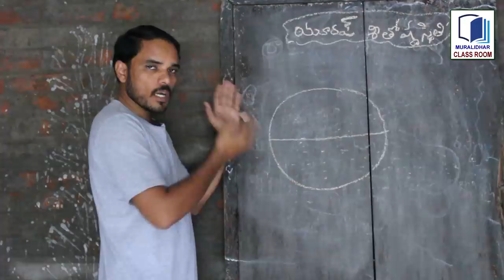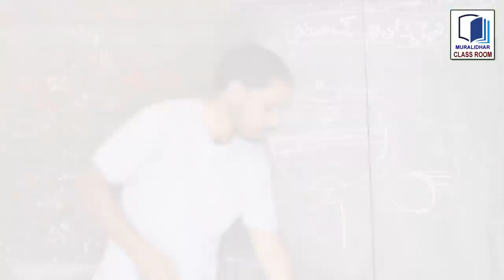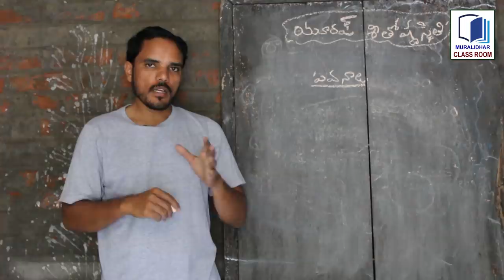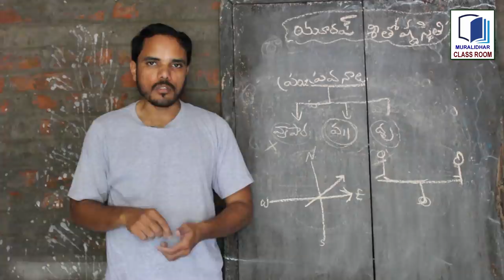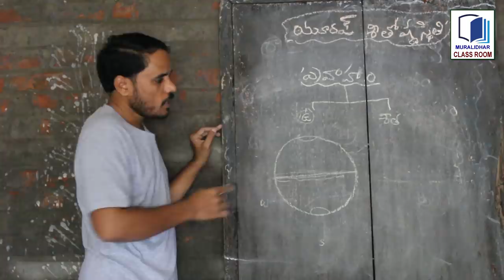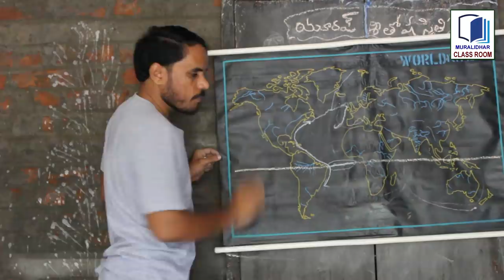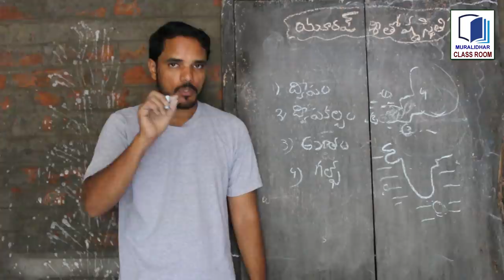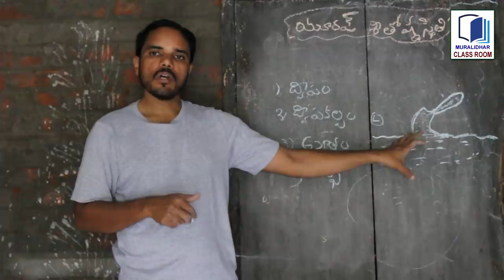యూరప్ ఖండం శీతోష్ణస్థితి 7వ తరగతి Dsc classes || MURALIDHAR CLASSROOM